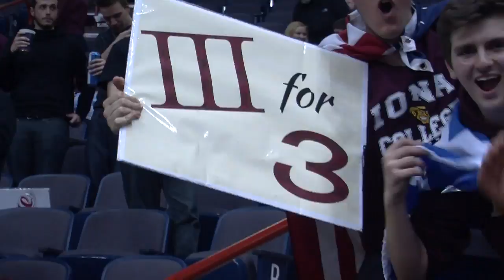The Manhattan Jaspers Defeat the Iona Gaels in the MAAC Championship 79 to 69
Archrivals collide in the rubber match on the biggest stage so far, and the Jaspers get the upperhand. Anthony Carlo reports.